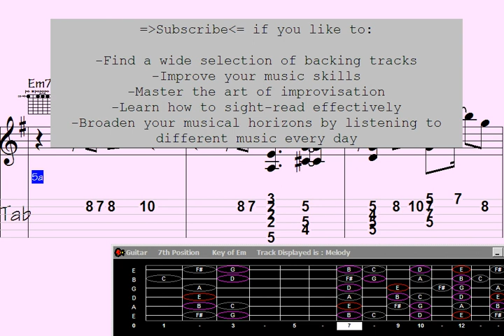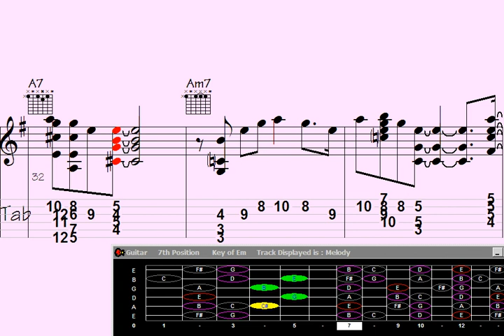️Sports Stars Can't Believe Their Ears. Jaw-Dropping Guitar Chord Melody of 'Uncontrollably Awkward'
"Get ready to witness a mind-bending musical performance that's taking sports stars by storm. Prepare to be astonished as this astonishing guitar virtuoso weaves an unbelievable chord melody of 'Uncontrollably Awkward.' Brace yourself for an awe-inspiring experience that'll render even the most seasoned athletes utterly speechless. Don't miss out on this jaw-dropping spectacle."